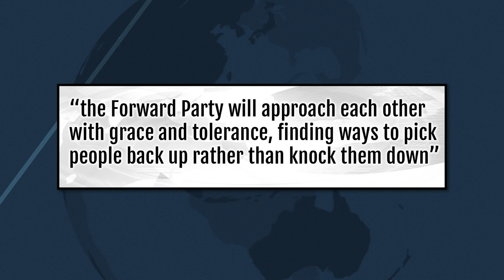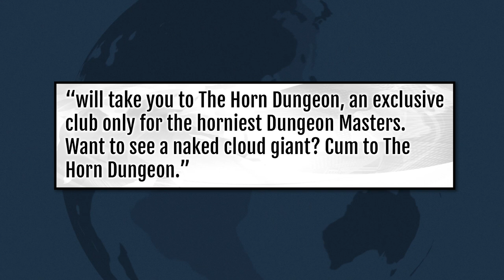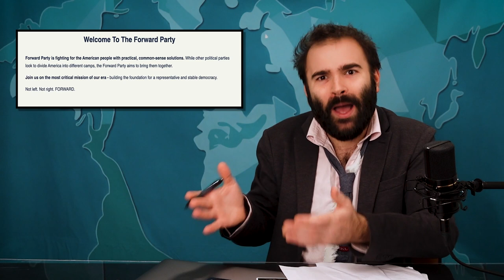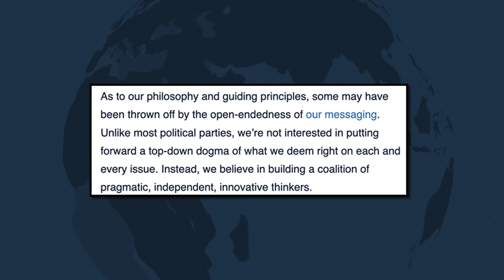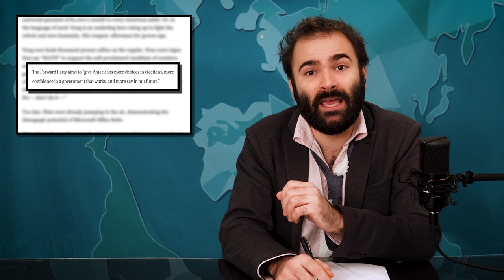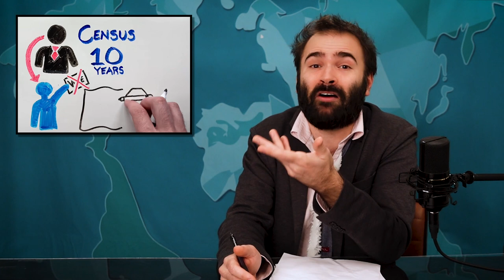The Problem With The Forward Party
Written and Produced by Jonathan Harris
Editor and Post-Production Supervisor - John Conway
Additional Voices - Abe Epperson, Michael Swaim, Nick Mundy, and Clint DeNisco